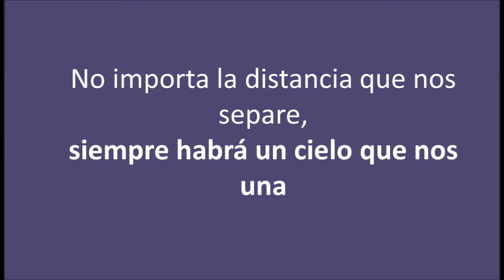Video homenaje de Máximo Rosalio Vivanco Villavicencio